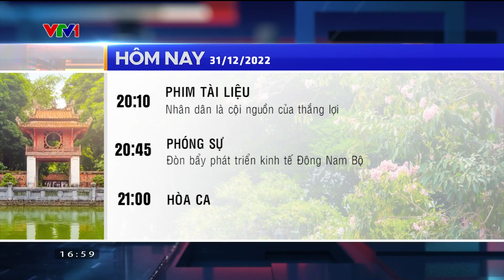VTV1 | GTCT Hôm nay (17h, 31/12/2022)